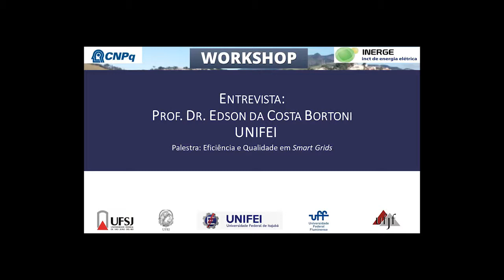Workshop Smart Grids - INERGE - Entrevista Prof Edson Bortoni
Workshop Smart Grids e Métricas Integradas de Desempenho Elétrico - INERGE